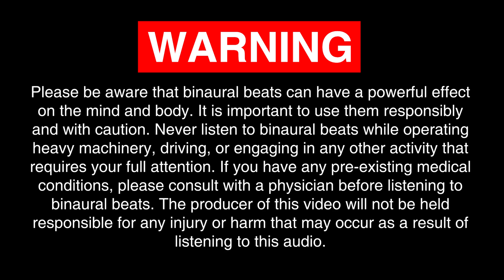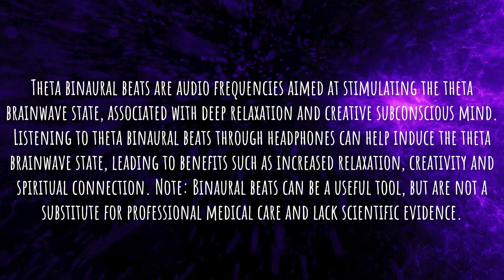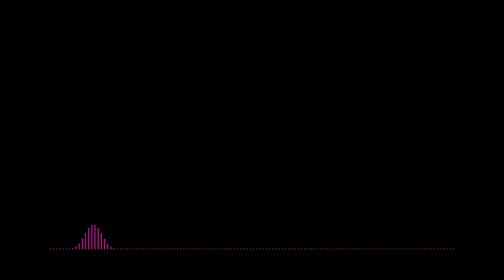Recharge Your Mind with 6Hz Theta Binaural Beats | Pure Tone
Take a break from the daily stress and recharge your mind with the power of theta binaural beats. This pure tone meditation is designed to take you into a deep state of relaxation and rejuvenation, using 6Hz theta frequencies to balance your mind and body.

By listening to these binaural beats, you can experience a range of benefits, including reduced stress and anxiety, improved focus and concentration, and a deeper sense of inner peace. The pure tone background allows you to fully immerse yourself in the experience and let go of distractions.

Whether you are new to meditation or you have been practicing for a while, this pure tone theta binaural beat meditation is a powerful tool for recharging your mind and body. So sit back, relax, and let the 6Hz theta frequencies work their magic. Recharge and refresh your mind with this pure tone binaural beat experience.

Learn to hack the flow state and enter the zone with these specifically designed meditations